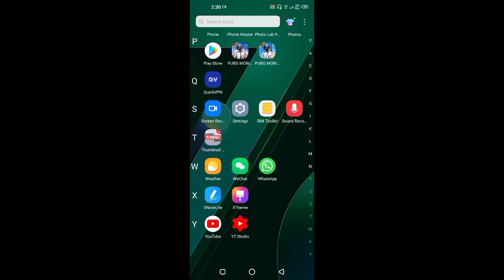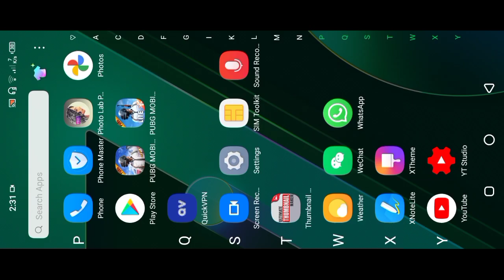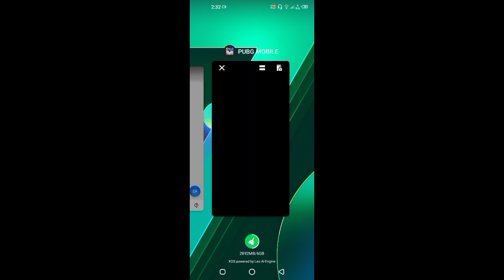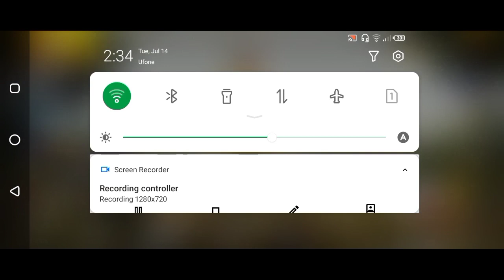PUBG MOBILE NOT OPENING | ALL PROBLEMS AND THEIR SOLUTION |PLZZ SUBSRCIBE IF IT HELPED YOU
PUBG not opening Pakistan
PUBG not opening solution
PUBG mobile error
PUBG UNBAN Pakistan
Waqar zaka
PUBG login problem solution
Network error PUBG mobile
waqar zaka pubg unban,
waqar zaka pubg ban,
waqar zaka pubg news,
waqar zaka pubg case,
waqar zaka pubg live,
waqar zaka pubg interview,
waqar zaka pubg video,
waqar zaka pubg ban reaction,
waqar zaka pubg anonymous,
waqar zaka pubg action,
waqar zaka pubg ary news,
waqar zaka pubg at court,
waqar zaka pubg ary,
waqar zaka pubg ban news,
waqar zaka pubg banned video,
waqar zaka pubg ban court,
waqar zaka pubg band,
waqar zaka unban pubg,
waqar zaka pubg ducky bhai,
waqar zaka pubg court,
waqar zaka pubg case file,
waqar zaka pubg case news,
waqar zaka challenge pubg,
waqar zaka pubg news channel,
waqar zaka court case pubg,
waqar zaka pubg dr pikachu,
waqar zaka for pubg,
waqar zaka stand for pubg,
waqar zaka case for pubg,
waqar zaka fight for pubg,
waqar zaka news for pubg,
waqar zaka live for pubg,
waqar zaka sign for pubg,
waqar zaka struggle for pubg,
waqar zaka pubg game,
waqar zaka pubg gameplay,
waqar zaka pubg geo news,
waqar zaka pubg high court,
waqar zaka pubg sindh high court,
headphone show waqar zaka pubg,
waqar zaka pubg in court,
waqar zaka pubg in news,
waqar zaka pubg id,
waqar zaka pubg unban interview,
waqar zaka justice for pubg,
waqar zaka pubg link,
waqar zaka pubg latest,
waqar zaka lifting ban pubg,
waqar zaka live with pubg players,
waqar zaka live show pubg,
pubg ban waqar zaka live,
waqar zaka pubg mobile,
waqar zaka pubg memes,
waqar zaka unban pubg mobile,
waqar zaka news pubg mobile,
waqar zaka pubg new update,
waqar zaka pubg new video,
waqar zaka pubg news samaa,
waqar zaka pubg unban news,
bol news waqar zaka pubg,
waqar zaka on pubg,
waqar zaka reaction on pubg,
waqar zaka case on pubg,
waqar zaka video on pubg,
waqar zaka on unban pubg,
waqar zaka show on pubg,
waqar zaka stand on pubg,
waqar zaka news on pubg,
waqar zaka pubg petition,
waqar zaka playing pubg,
pubg pakistan waqar zaka,
pubg news pakistan waqar zaka,
pubg ban pakistan waqar zaka,
waqar zaka with pubg players,
waqar zaka pubg reaction,
waqar zaka rehman pubg,
alpha rahman pubg waqar zaka,
waqar zaka response to pubg ban,
waqar zaka pubg status,
waqar zaka pubg star,
waqar zaka pubg show,
waqar zaka pubg star anonymous,
waqar zaka pubg stream,
waqar zaka pubg signature,
waqar zaka pubg today,
waqar zaka pubg transmission,
waqar zaka pubg tik tok,
waqar zaka talking about pubg,
waqar zaka pubg unban video,
waqar zaka pubg update,
waqar zaka pubg unban case,
waqar zaka new video pubg,
waqar zaka pubg with star anonymous,
waqar zaka pubg with ducky bhai,
waqar zaka with pubg,
pubg unban in pakistan,
pubg unban news,
pubg unban in pakistan news,
pubg unban in pakistan news today,
pubg unban news today,
pubg unban account,
pubg unban waqar zaka,
pubg unban date,
pubg unban ary news,
pubg unban app,
pubg unban account script,
pubg unban appeal,
pubg unban account 2020,
pubg unban account 0.18.0,
pubg unban after 2 seasons,
pubg unban by waqar zaka,
ban id unban pubg,
ducky bhai unban pubg,
ban id unban pubg lite,
pubg unban in bangladesh,
pubg ban account unban kaise kare,
pubg ban unban,
ducky bhai unban pubg reaction,
pubg unban case,
pubg unban chances,
pubg unban cydia,
can we unban pubg mobile account,
cara unban pubg mobile,
can pubg unban in pakistan,
cara unban pubg mobile facebook,
pubg unban date in pakistan,
pubg unban ducky,
pubg unban date 2020,
pubg unban device,
pubg mobile id unban script download,
pubg id unban script download,
mental dc pubg unban,
pubg unban email,
pubg unban esp hack,
how to unban pubg emulator account,
pubg emulator unban fb account,
unban guest account pubg mobile emulator,
unban 10 years pubg mobile emulator,
pubg mobile emulator unban account,
unban esp hack pubg mobile,
pubg unban fb account,
pubg unban file,
pubg unban facebook account,
pubg unban fb account tamil,
pubg unban fb account malayalam,
pubg unban form,
pubg unban script file download,
pubg mobile unban facebook account script,
pubg unban geo news,
pubg unban guest account,
pubg unban global account,
unban guest account pubg mobile,
pubg unban script game guardian,
game guardian unban pubg mobile,
how to unban pubg gmail account,
pubg kab unban ho gi,
pubg unban hack,
pubg unban hogi,
pubg unban ho gai hai,
pubg unban ho gaya,
pubg unban hack season 13,
pubg unban hoga,
pubg unban host file,
pubg unban ho gae,
pubg unban in pakistan waqar zaka,
pubg unban in pakistan geo news,
pubg unban in pakistan date,
pubg unban in pakistan ary news,
pubg unban in pakistan today,
is pubg unban in pakistan,
is pubg unban,
is pubg banned,
is pubg banned in pakistan,
is pubg unban today,
is pubg unban in pak,
is pubg unban possible in pakistan,
is pubg really unban in pakistan,
irfan junejo unban pubg,
high court descison on pubg